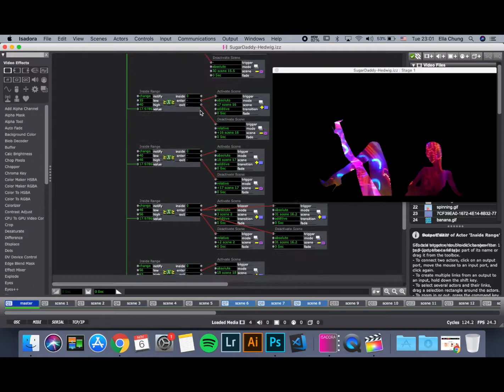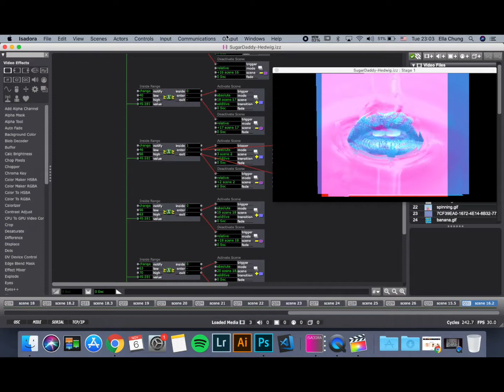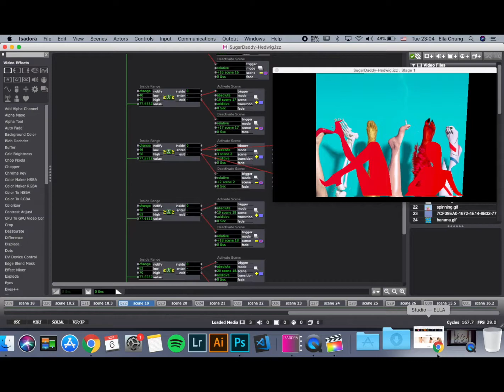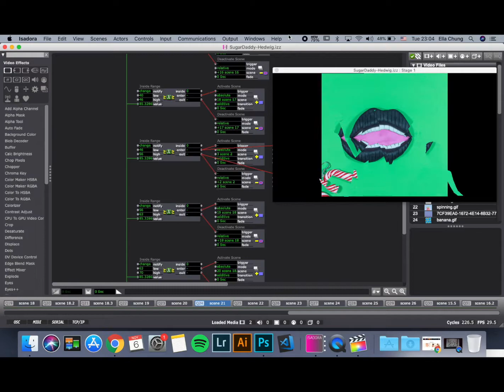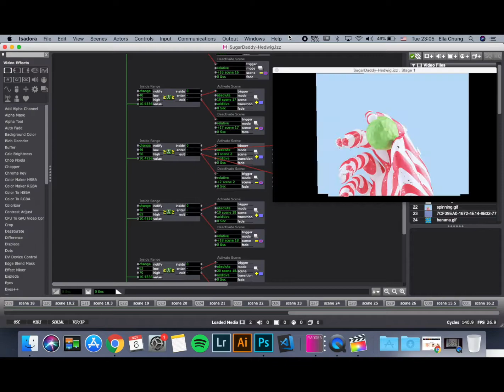Isadora Projection Mapping : Hedwig and the Angry Inch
ITP NYU
Designing for Live Performance
taught by Andrew Lazarow